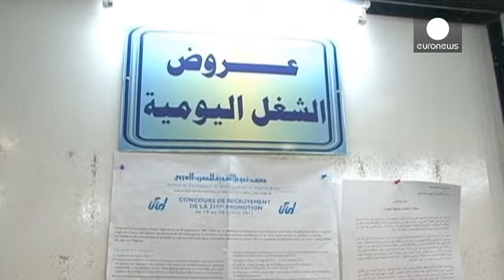Un travailleur sur quatre a un emploi stable dans le monde selon l'OIT - economy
Seulement un quart des travailleurs dans le monde bénéficient d'un emploi stable, ce qui accentue leur insécurité, indique dans son étude annuelle sur l'emploi, l'OIT, l'Organisation internationale du Travail
Cette étude qui couvre 180 pays, totalisant 84% de la main d'oeuvre mondiale, souligne que les trois-quart de ces travailleurs ont des contrats temporaires ou de courte durée, et des emplois informels souvent sans contrat.

"Nous avons besoin, et les décideurs politiques ont besoin, aff…